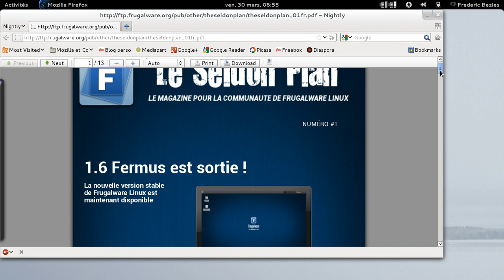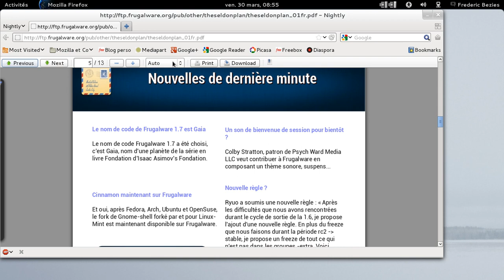PDF Js en action dans Mozilla Firefox 14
PDF Js en action dans Mozilla Firefox 14, version compilée maison.